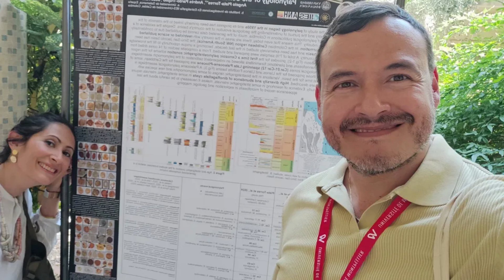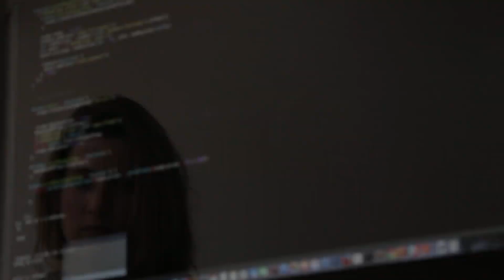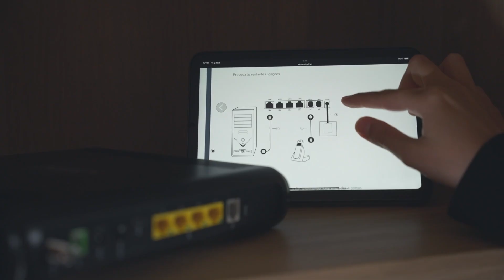Flash Informativo Administrativos 17 de Julio